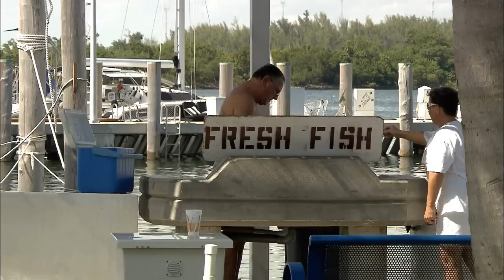"Seagrasses & Mangroves" Pt. 1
They are an ancient species of flowering plants that grow submerged in all of the world's oceans. Seagrasses link offshore coral reefs with coastal mangrove forests. Today, these "prairies of the sea," along with mangroves, are on the decline globally.  Scientists fear the diminishing vegetation could result in an ecosystem collapse from the bottom of the food chain all the way to the top.  Changing Seas joins experts in the field as they work to restore Florida's important mangroves and seagrasses.

Known as "hotspots of biodiversity," seagrasses and mangroves attract and support a variety of marine life.  However, worldwide damage and removal of these plants continue at a rapid pace. Changing Seas travels along Florida's coastline to get a better understanding of the significant roles mangroves and seagrass play within the state.  Can biologists prevent a negative ripple-effect throughout the marine food web before it's too late?  How will rising sea levels impact these plants as well at the communities that depend on them?